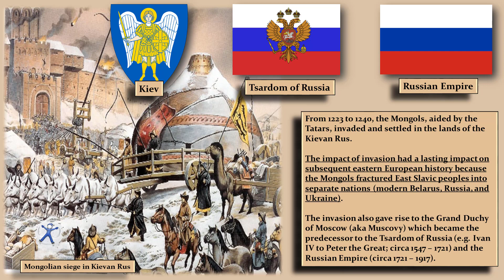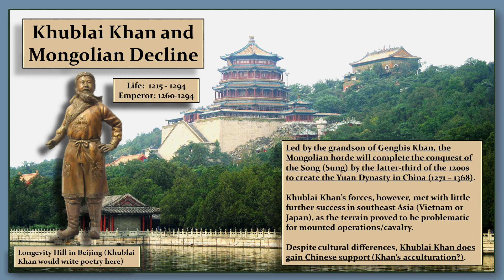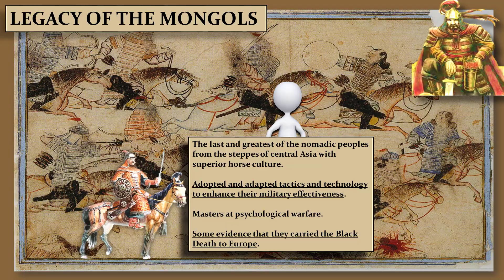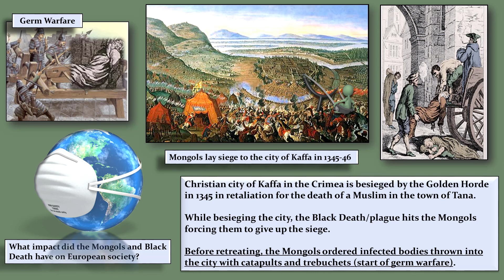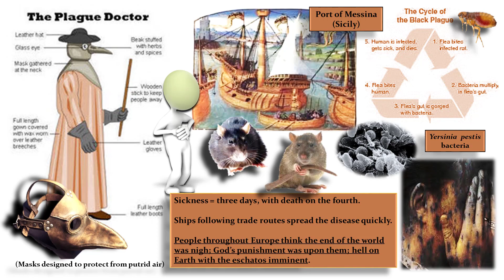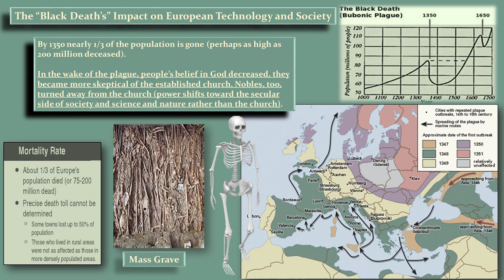HIS126 Lecture 1_1 Mongols and Black Death